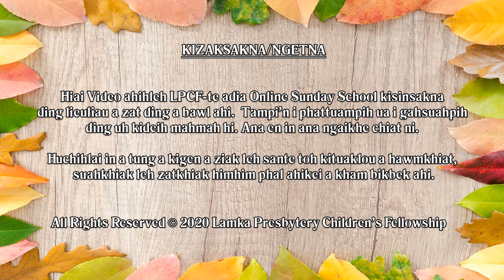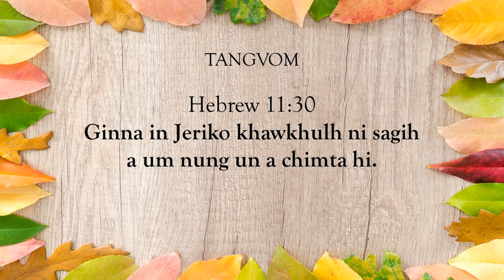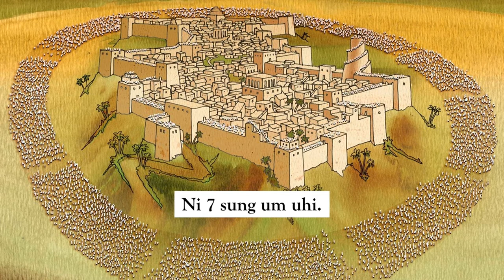Beginner Kum Nihna: 14 - Jeriko Kulhbang Kichim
LPCF's Online Sunday School
Beginner Kum Nihna
14 - Jeriko Kulhbang Kichim